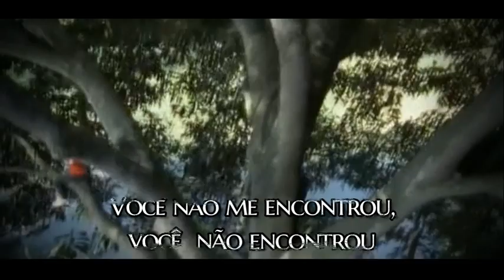Ode To My Family (Ode À Minha Família) - The Cranberries